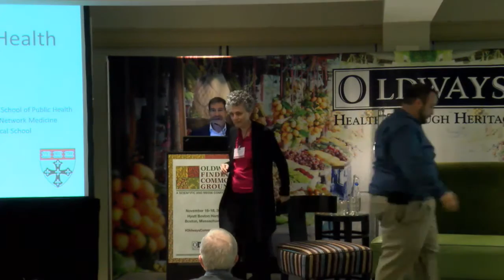What's the Role of Meat in a Healthy Diet? -- Dr. Meir Stampfer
Meir Stampfer, MD, DrPH, professor at the Harvard TH Chan School of Public Health, reviews research on the impact of red meat consumption on diabetes, total mortality, cancer mortality and cardiovascular disease mortality – and its impact on the environment.

Recorded at the Oldways Finding Common Ground conference in Boston on November 17, 2015. for a PDF of the PowerPoint slides for this talk.